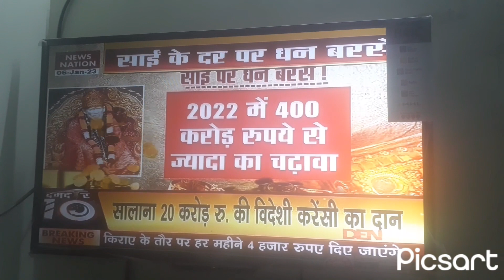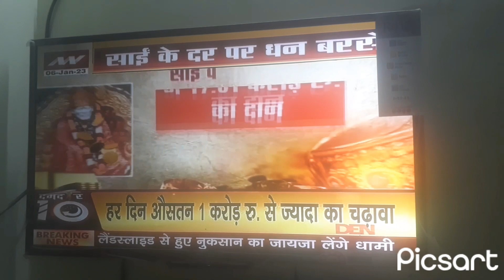Shirdi Sai ko Bhakto ki Aastha ka chadava🙏🏻😍💕Shirdi ke Raja👑Ki Jai🙌🥰